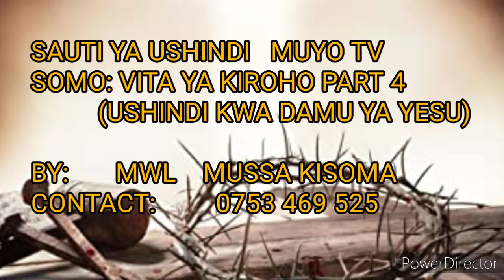Vita vya Kiroho Part 4: Kuvunja Maagano ya Damu na Madhabahu zake kwa kutumia Damu ya Yesu/ MUYO TV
Tunaendelea na somo la Vita vya rohoni. Tafadhali fuatilia kuanzia sehemu ya 1.